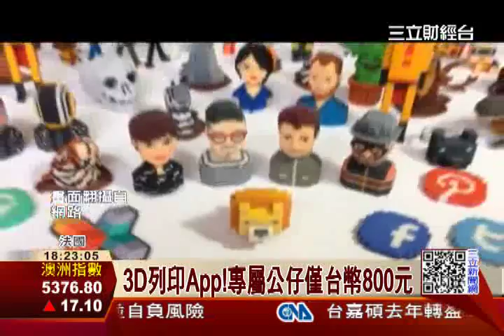瘋3D列印!印專屬公仔僅台幣800│三立財經台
3D列印製做價格昂貴, 是目前無法擴大市場的主因，在法國就有工程師推出一款App，簡單步驟就能拿到專屬的作品,要價只要台幣八百元。